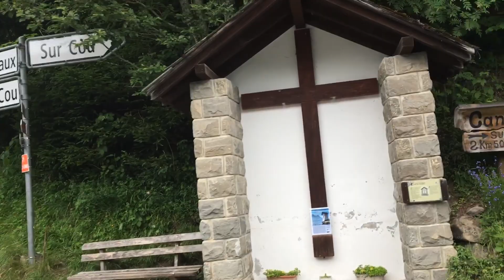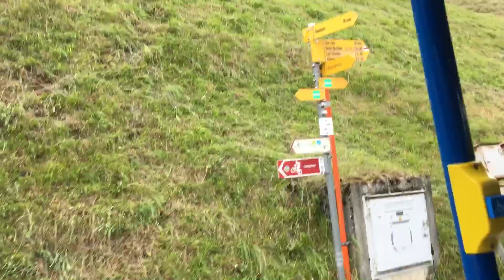Train Ride to Sur Cou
Train ride from Champéry to Sur Cou. It’s a train like the motorized trolleys in America. Cute little train ride. 🚂 🇨🇭 🚎 🚃 🏔